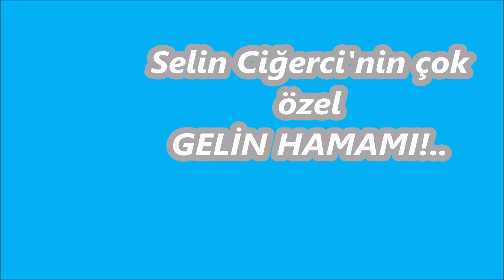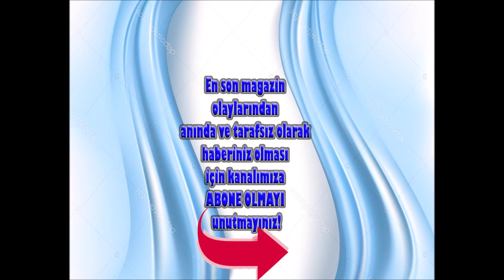Selin Ciğerci'nin çok özel GELİN HAMAMI!..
Futbolcu Gökhan Çıra ile evlenmeye hazırlanan Selin Ciğerci kına öncesi gelin hamamında oryantal oynattı. Oryantalle karşılıklı göbek atan Ciğerci, para takmayı da ihmal etmedi.